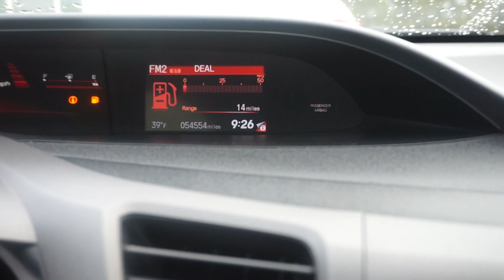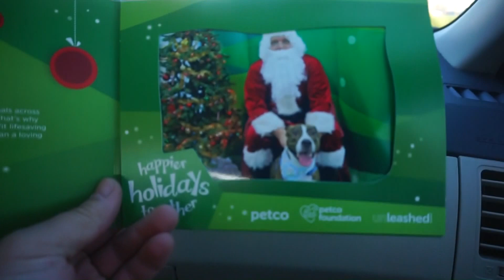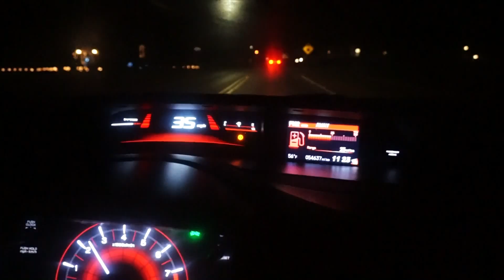BEST DOG EVER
Share everywhere. Like I said before, your support is greatly appreaciated.

Stay up to date with my everyday life.